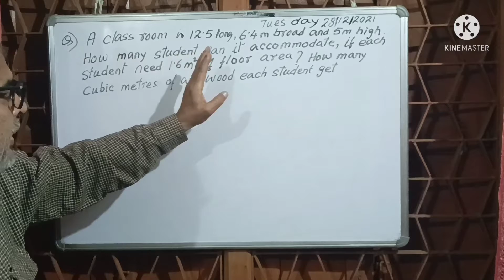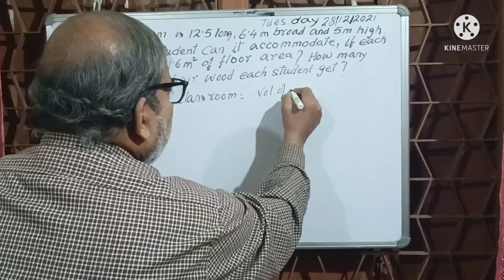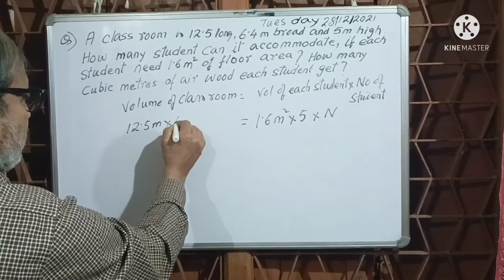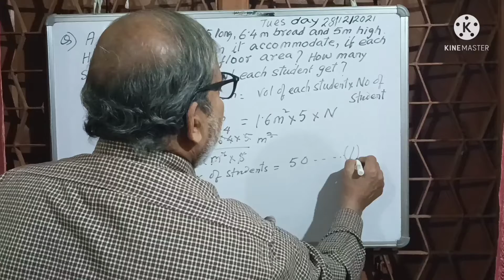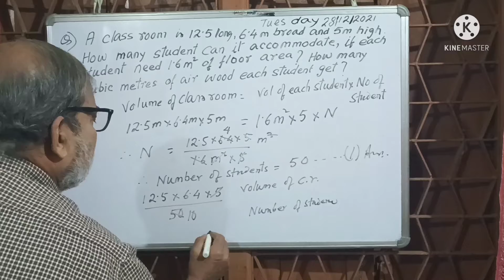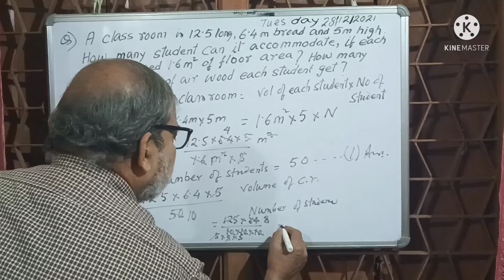mensuration - Area and volume for class 7 to 10 and SSC and other competitions